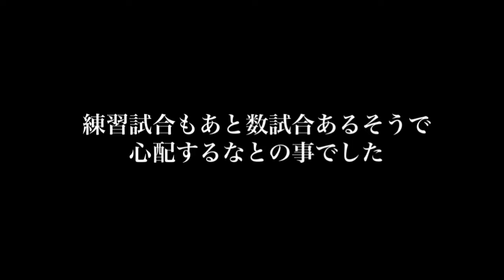【突撃】欧州1部に直接凸って練習参加！？22歳海外サッカー選手🇦🇲の道場破りの1日vlog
マジで美味いご褒美ホエイプロテインはこちら
◆Amazon

めっちゃ美味しいEAAはこちら
◆Amazon

ゆづきコーヒー販売リンクはこちら▽

トライアルが始まりませんがとにかく準備はし続けます。ついにチームに直接突撃しました。まだまだ諦めない！応援よろしくお願いします！

リーグ戦のvlogは全てプレイリストにまとめてあります。

【チームと契約できなかった海外サッカー選手の帰国後ルーティン】▼

【ワラーチで120分LSDランで20kmを目指す】▼

愛用中のマッサージガンuFit RELEASER Miniはこちらです▽

みやじま ゆづき(22歳)
【サッカー経歴】
アルビレックス新潟ユース➡︎アイデンティみらい➡︎モンゴル元1部、現2部➡︎アルメニア2部➡︎モンゴル1部➡︎現在アルメニア2部
日本の社会人関東2部やモンゴル、アルメニアなどでサッカー選手しています。
▷サッカーで月100万稼ぐ。
▷将来は大社長になる。

▼noteで記事も書いてるので是非ご覧下さい！

▼チャプター
0:00 クラブに直接凸る
4:19 練習試合を見に行った午後
5:59 夜トレ、ランニング
7:25 まとめ

動画編集とサッカーと格闘技ちょっと出来ます。